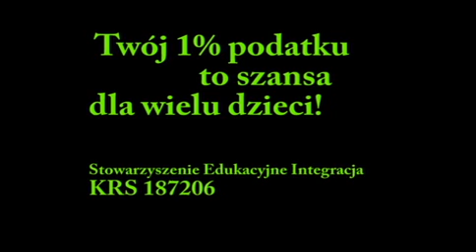Edmund Piątka, czyli JEDEN PROCENT dla SEI!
Dzieci są w 100% wyjątkowe. Twój JEDEN PROCENT pomoże nam! W STU PROCENTACH! (Stowarzyszenie Edukacyjne Integracja)